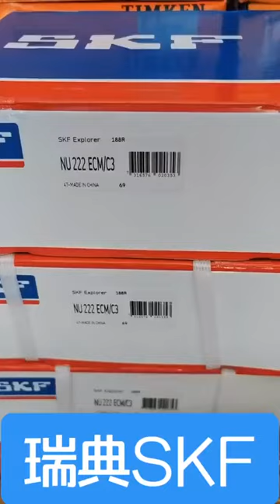SKF cylindrical roller bearing full stock, free samples, fast shippment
SKF cylindrical roller Bearings are widely used in many industries.
CMTG Bearing Ltd are an independent business based in China where quality, value and service are the cornerstone of our company. We have various stock of SKF Bearing, NSK Bearing, FAG Bearing, INA Bering, NTN Bearing...
SKF Self-aligning ball bearing
SKF Cylindrical roller bearing
SKF Spherical roller bearing
SKF Tapered roller bearing
SKF Angular contact ball bearing
SKF Needle roller bearing
SKF Deep groove ball bearing
SKF Axial deep groove ball bearing
SKF Pillow block bearing and units
FAG Self-aligning ball bearing
FAG Cylindrical roller bearing
FAG Spherical roller bearing
FAG Tapered roller bearing
FAG Angular contact ball bearing
FAG Needle roller bearing
FAG Deep groove ball bearing
FAG Axial deep groove ball bearing
FAG Pillow block bearing and units
TIMKEN ROLLING BEARING
TIMKEN BALL BEARING
TIMKEN SUPER PRECISON BEARING
TIMKEN THRUST BEARING
TIMKEN ANGULAR CONTACT THRUST BEARING
TIMKEN ANGULAR CONTACT BEARING
TIMKEN DEEP GROOVE BALL BEARING
TIMKEN TAPERED ROLLER THRUST BEARING
TIMKEN SPHERICAL ROLLER THRUST BEARING
TIMKEN COOPER SPLIT ROLLER BEARING
TIMKEN NEEDLE ROLLER THRUST BEARINGS
TIMKEN CYLIINDRICAL ROLLER BEARINGS
TIMKEN TAPERED ROLLER BEARING
TIMKEN SPHERICAL ROLLER BEARINGS
TIMKEN RAILWAY BEARING